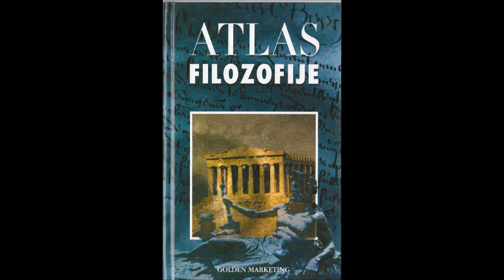Analitička Filozofija IV / Ontologija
Knjiga, koja je pred vama, prikazuje povijest filozofskog mišljenja preko najznačajnijih predstavnika. Pri tome se čitalac upoznaje sa temeljnim problemima filozofije i načinom odgovaranja na njih, njezinim metodama i pojmovima.